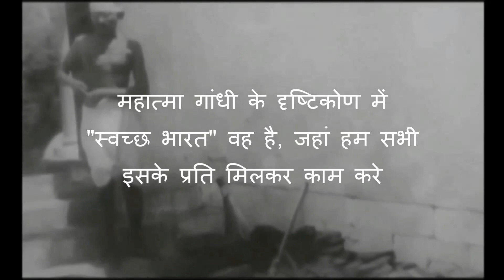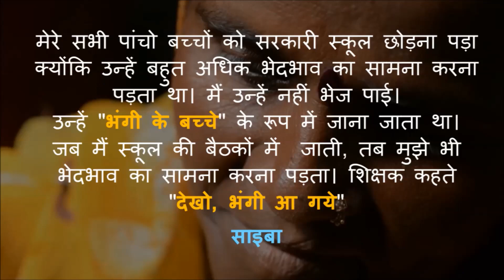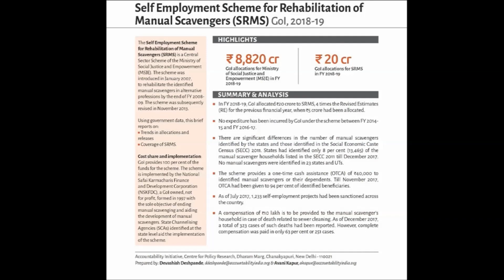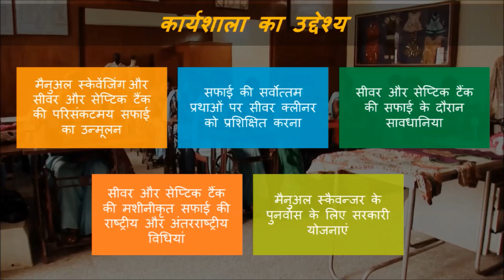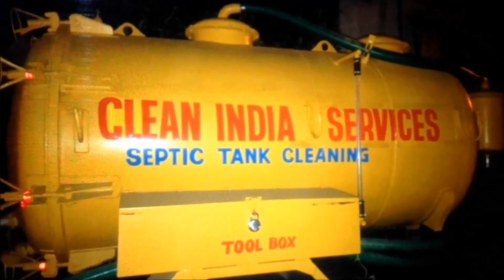Prevention of hazardous cleaning of sewers and septic tank (Hindi)